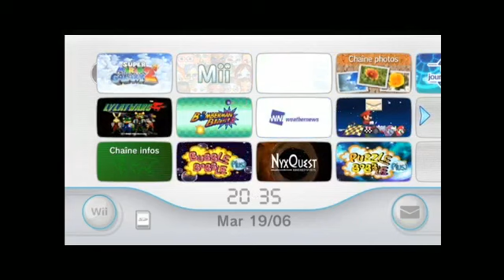KeydeeGamerBoy en Live: Replay de "Super Mario Galaxy 2"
Replay du Live de Crashbandicoot sur Playstation qui à eu lieu le 17 Juin 2012 au soir. Pour visualiser le restant du live cliquez rendez vous à la page du lien ci dessous: